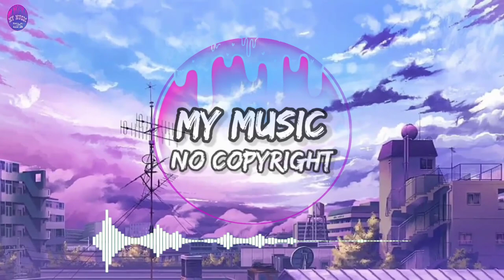Find - Hotham (No Copyright Music) Vlog Music | Audio Library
🎵 Track Info :
Title : Find by Hotham